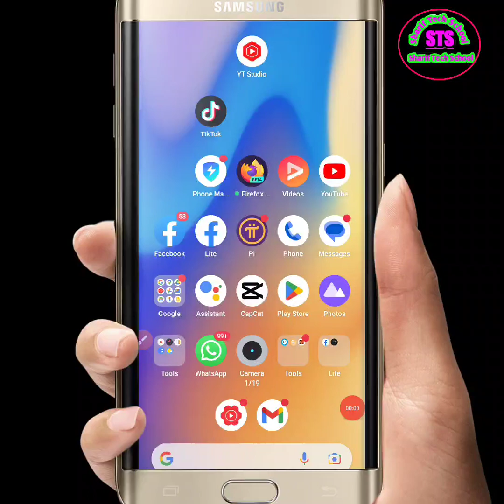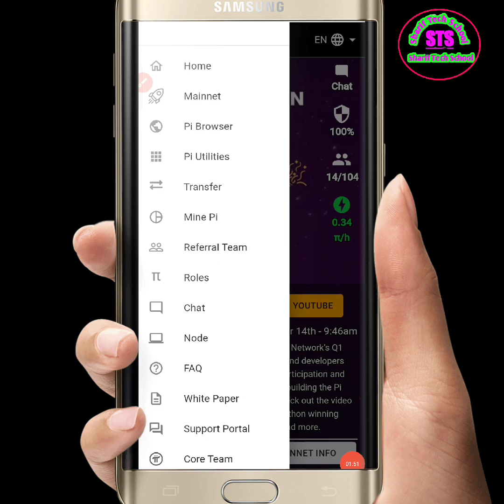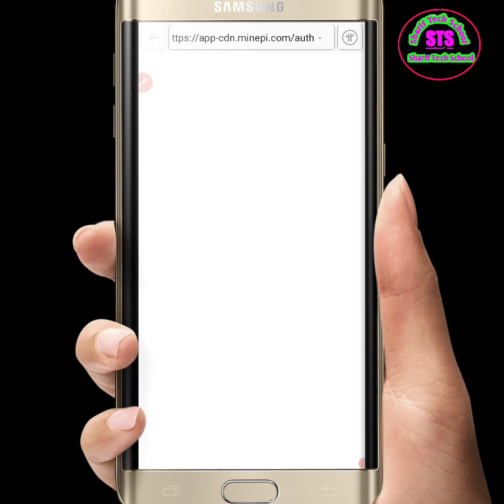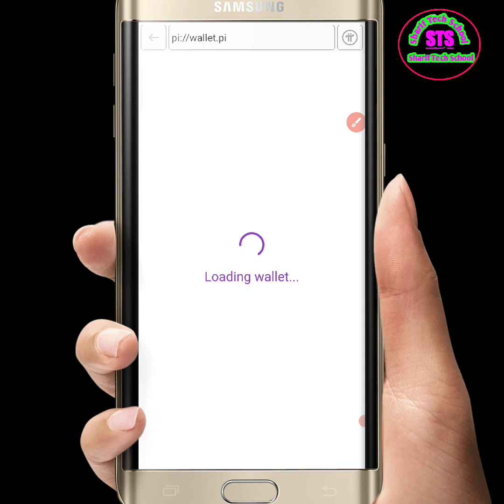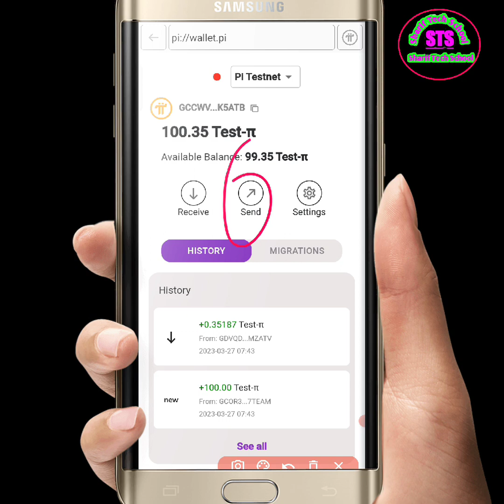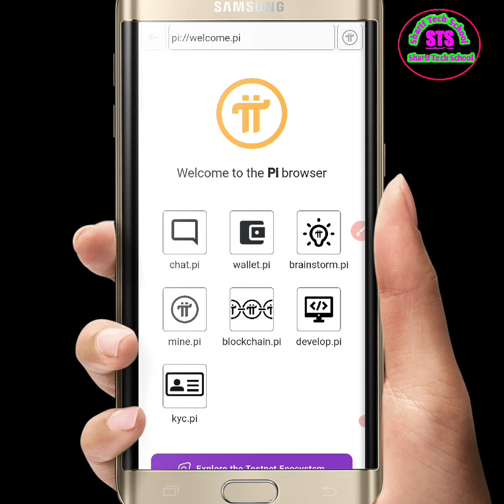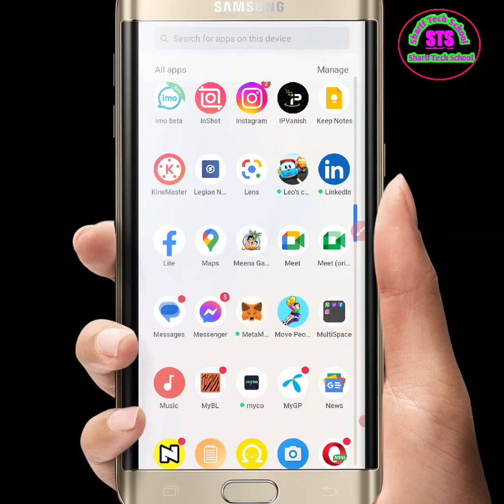পাই নেটওয়ার্ক লিস্ট হতে যাচ্ছে Pi network how to listing for withdraw transfer. Pi network update.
Pi network নতুন আপডেট সবাই Pi network বিক্রি করতে পারবেন ! How to pi network sell update.
pi network
pi
pi coin
cryptocurrency
binance
pi network kyc update
pi token
pi network india
pi network pakistan
shiba inu
bitcoin
crypto
mainnet
make money online
investment
pi network latest news today
money
march 14
stock
xrp news
shib
xrp
pi kyc
pi network exchanges
pi network huobi
pi coin mainnet launch
pi coin listing
pi coin price prediction
pi network price updates
trx
sell pi coin
pi coin kab launch hoga
pi network future prediction
pi indonesia
pi india
pi launch date
koshin 4u
crypto news
pi coin price update
pi coin launching date
pi network new today
love
pi network world channel
pi network xt.com
pi network prices
more pi network price updates
pi network exchange listings
ethereum
pi network kyc process kais
blockchain
pi network mainnet migration
pi network on trust wallet
pi network on pancake swap
altcoin
dogecoin
mark cuban
pi network mainnet step
network kyc requirement new update
pi kyc rules
kyc update
bbc
kyc
news update
pi network for beginners
pi network community
pioneers
pi coin mainnet price 2022 live
pi mainnet value price
how to withdraw pi network
pi network review pi network coin
pi network kya
pi network review 2022 latest news and update
jeff bezos
elon musk
metamitra
pi network invitation code
pi day
pi network kya hai
metamitra pi network
2022
meeta mitra pi network
pi crypto
bitcoin news today
pi network vos channel
pi kyc update today
pi network blockchain
pi network kyc verification kaise kare
is pi a scam
pi kyc update
pi lock up
pi network defi
pi mall shop
pi network launch
pi network channel
lunc
picoreteam
breaking news
network
more pi network
trade
etherium
eth
pi blockchain
pi app
kyc slot
nft
usdt
tether
how to kyc
cryptonomics
$314
314pi
pi network listing date
mining pi
pi network listed
pi network exchange listing
price of pi
pi network mainnet launch date
pi value
pi network kyc verification problem solved
pi wallet
travel
pi network kyc verification process
pi latest update
the financial advisor
pi network security circle
pi network mobile verification
make money with crypto
china
aijaz shah
ejaz shah
cyber tech
pi network price prediction 2030
pi network binance listing
pi network launching date
pi network launching
pi network supply
crypto trading
crypto news update
sell pi
how to sell pi network coin
pi network launching price
when pi network launching
pi network phone number verification
pi network kyc tips
pi network kyc solution
pi network release date
pi payment
new pi network update
blove mining app
blove network
shiba inu news today
pay with pi
how to
pi network kyc update today
stock market
pi mining news
pi network launch news today
money investment
tech ranjan
shams tabrez
pi coin withdraw kese kare
core mining
pi network scam or real
pi coin update
pi network scam review
pi browser
pi network crypto
2023
el salvador
pi network mới nhất
el salvador bitcoin mining
business news
finance news
pi update kyc
pi update today hindi
pi update news
pi update in nepali
pi update
pi network open kyc
pi network mass kyc
pi network team kyc
money tips
stock market news
pi kyc problem solve
pi network kyc pending solution
pi kyc slot not available
world news
pi kyc video
pi day pi network
christian rauchenwald
news
christian rauchenwald pi network
pi coin mining
pi coin withdrawal
mining
pi network pi day announcement
btc
bitcoin analysis
altcoins
pi phone
pi network pi day 2023
pi network pi day news
pi network announcement
pi network mainnet update
pi network open mainnet
i network update today
i network in hindi
pi coin process
pi network name change update
pi name change
pi network name change
pi network name change video
pi mining withdrawal